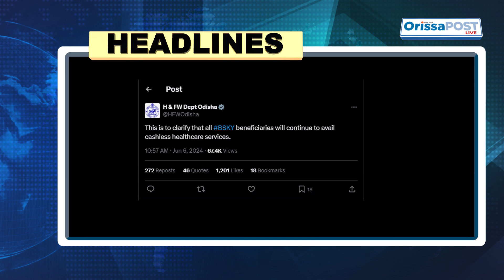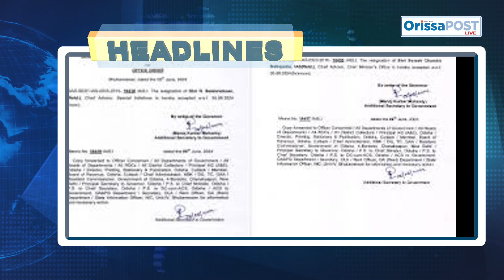Today's headlines - 06.06.2024